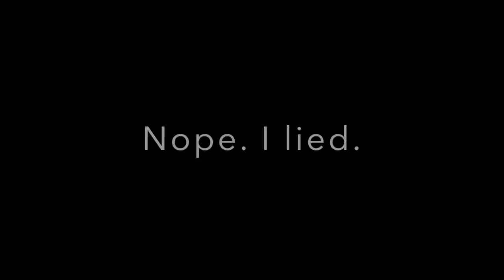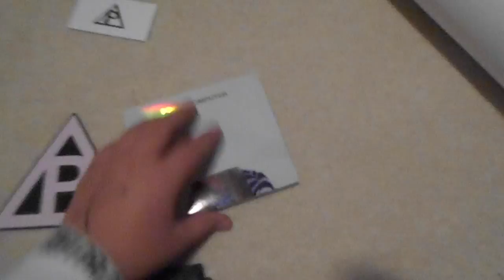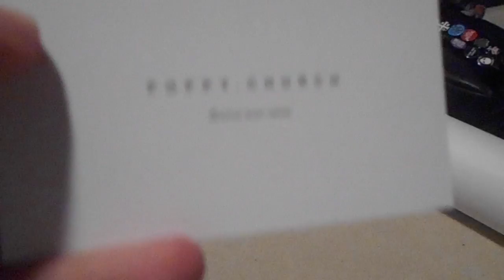POPPY.COMPUTER TOUR VLOG! (February 10, 2018) St. Louis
The concert was so amazing!

Social:
The Swift Life: @JackTheSwiftie